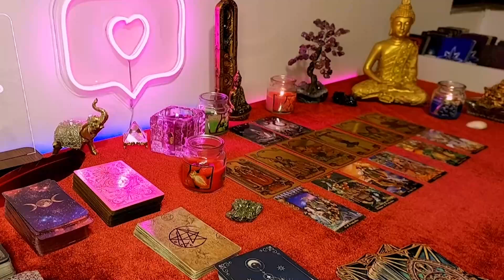ARIES, THIS WILL SHAKE YOU COMPLETELY ❗️😱💥 HOLD ON TIGHT ⚡️ ARIES LOVE TAROT DECEMBER 2023❤️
Aries Love
Aries 2023
Aries today
Aries December